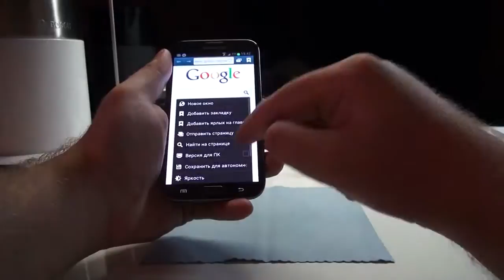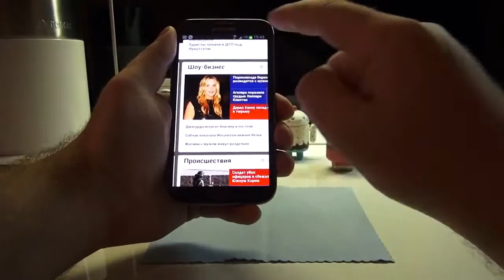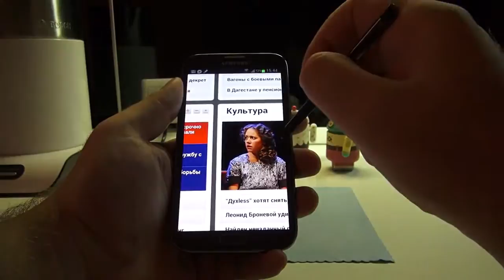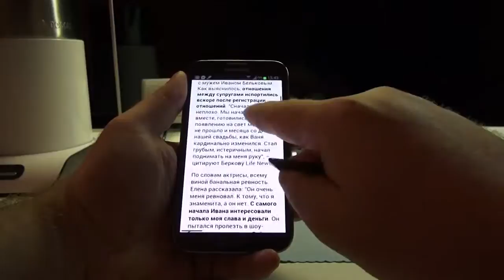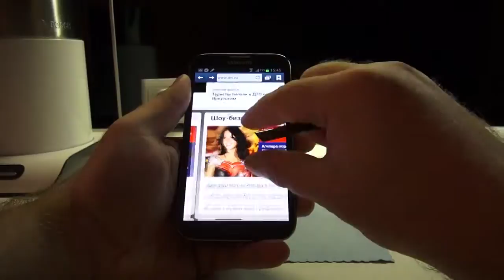Интерактивный браузер Galaxy Note 2